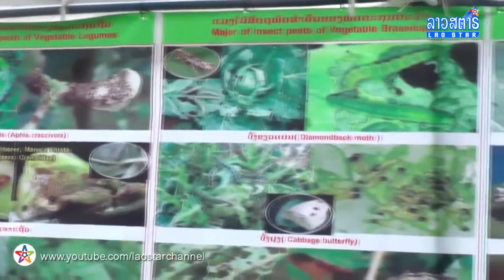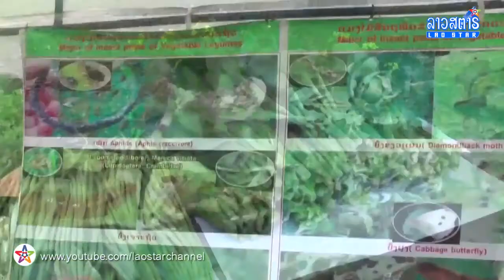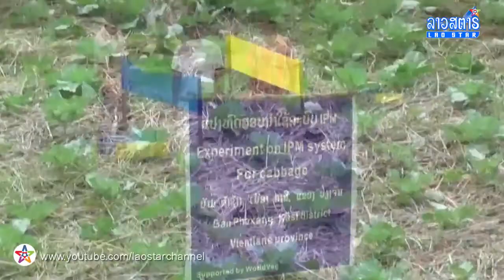IPM Field Day Kasi November 2017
Farmers Field Day on Integrated Pest Management in Vegetable Legumes and Leafy Brassicas in 2017 under the 'Attraction in Action' project led by World Vegetable Center in collaboration with Department of Agriculture (Lao PDR), and funded by BMZ/GIZ during 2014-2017.